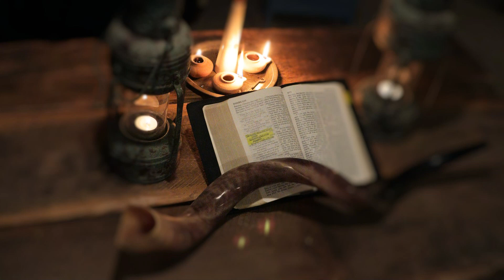Reading The Book of Ephesians with Greg Beel and Rhodesian Ridgeback Wonderdog, Storm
I read through the book of Ephesians while spending time in the woods and at the pond with my dog, The Rhodesian Ridgeback Wonderdog, Storm.

NKJV